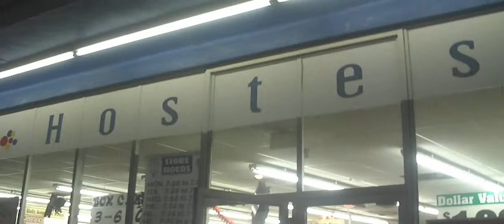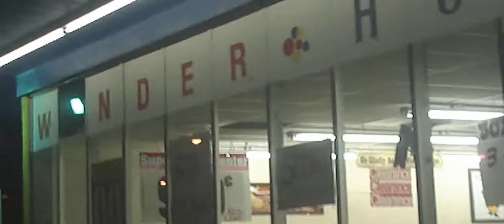Hostess and The Move